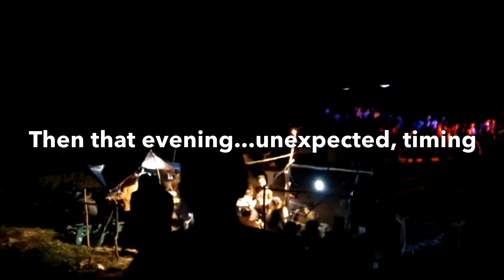I am a Farmer! Visiting our Old Farm in Latawan Nalhub Dal Cebu | Happy Fiesta!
I am a farmer, and I used to grow different vegetables in our old farm here in Latawan Nalhub Dalaguete Cebu with my parents and siblings and relatives. We even lived here when we were young to be able to be closer to work. I love farming but carrying the products to the public market in a far neigbouring Mantalongon Dalaguete made me exhausted, there were no roads that time, and I said to myself that there would be  life other than this. I pursued studying until I became an elementary teacher, worked in a public school, but earnings were too low, and being the eldest I had this feeling of responsibility to help my family, plus my desire to explore the world, I worked abroad, now residing in Barcelona Spain. My motto in life is to do the best in everything I do no matter how small it is. God bless!

I always visit this old farm whenever I come home to the Philippines. It was very timely that time because Latawan was celebrating their annual fiesta and we supported and joined the evening disco party! Lots of fun, thank you!

Proud Farmer,
Cris Amacna